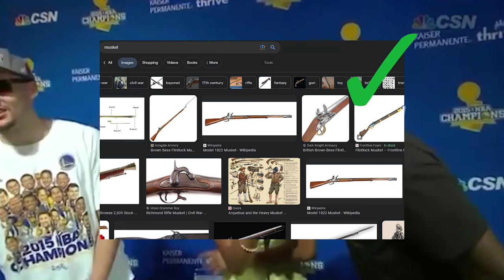WHAT IS THIS MCDONALDS HORROR GAME - [Ronald McDonald The Horror Game]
I honestly thought this game wouldn't scare me BUT BOY WAS I SO SO WRONG!

LL*